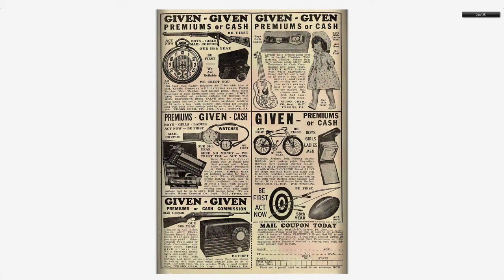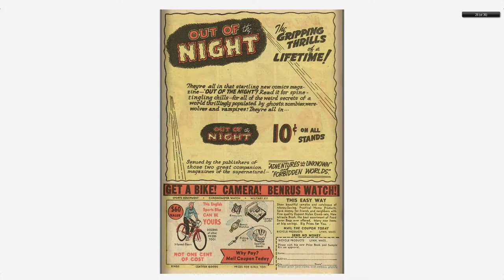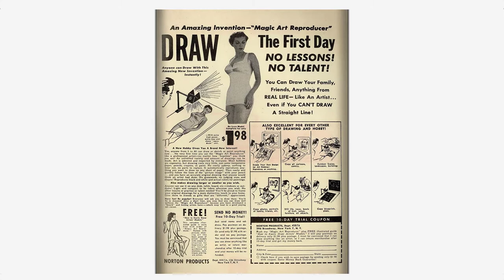Adventures into the Unknown #045 American Comics Group 1953